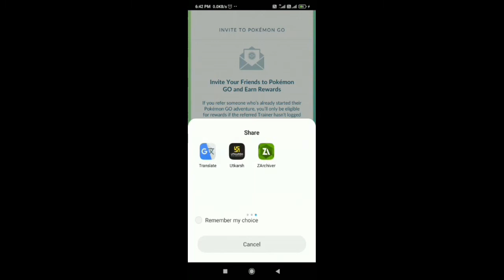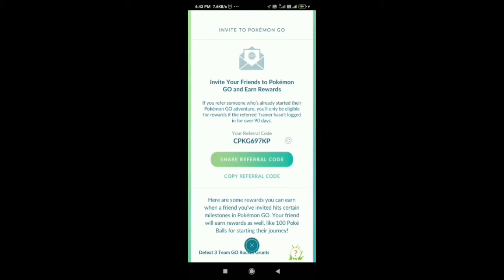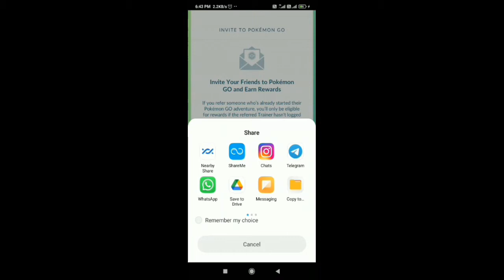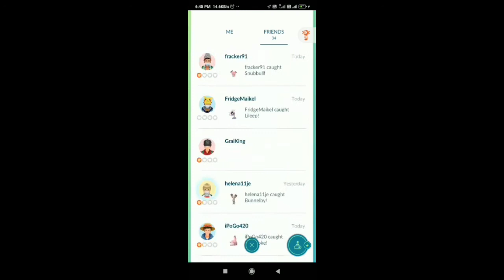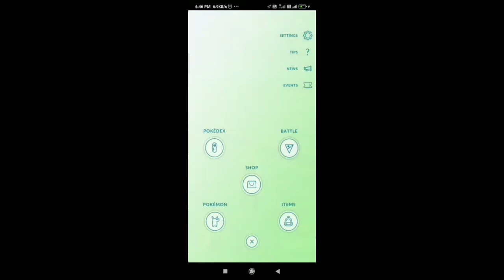my Pokemon go friendship code and rafral code how to use the rafral code in Pokemon go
what do you think about this video? leave your answers in the comment section about what do you think about this video below.

and have an awesome day Greninja out.

and please friends help in completing my SUBSCRIBERS aim 500 subscribers

and friends you can also tell me by commenting that on which topic you want my next video.

and friends see you in next video bye bye for now.

-poke Ragnarok

these playlists I always update them